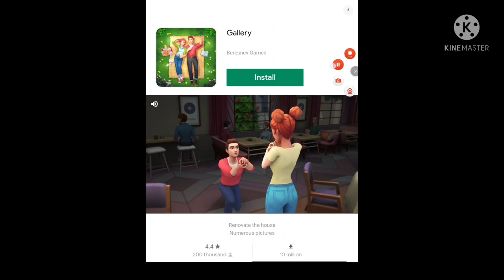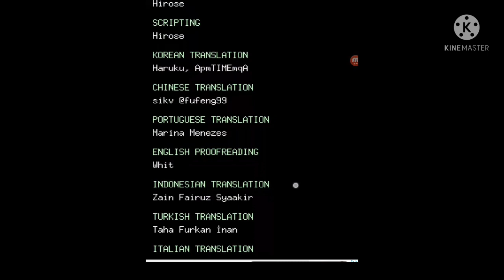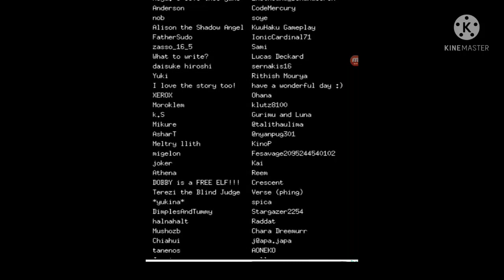Angel Road|TW: mentions of suicide and drugs, blood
the game was interesting and I hope you all will enjoy it too